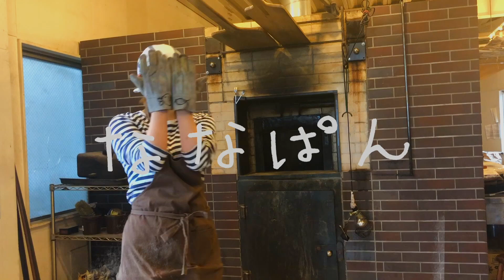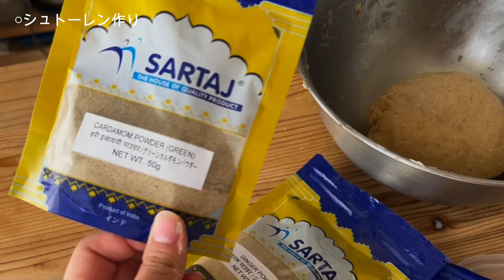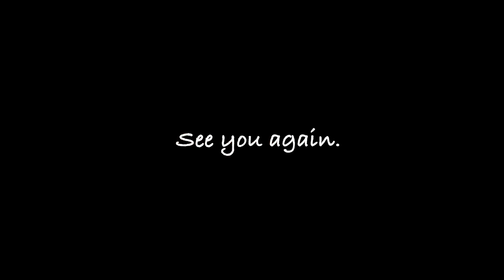ワクワクしたいなら私に任せて！23才パン職人の1人クリパ🎄🎁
こんぱんは🍞
またまた最近太っちゃったななぱんです！

きゃー！もうすぐクリスマス？って？？
ってことで今日はクリスマスご飯をいっぱい作って大食いして
一人ぼっちのクリスマスパーティー開催です🎅

🎄1人クリパメニュー🎄
米粉100％パンのバケット
チーズフォンデュ
チャイシュトーレン
チキンと里芋のスパイス煮込み
トマトスープ

そして日プにハマっていて毎日のように練習生たちの動画を見てる私の最近好きな歌詞も紹介してます（＾Ｏ＾）
皆さんも好きな歌詞があればぜひ教えてくださ〜い！

それでは良いクリスマスを！！！！

毎週金曜18時30分と時々気まぐれに動画をアップしてます🎥

⇩お仕事などのご依頼はこちらにお願いします
BitStarアカデミー ななぱん担当者宛

チャンネルページの概要欄からも飛べます☆